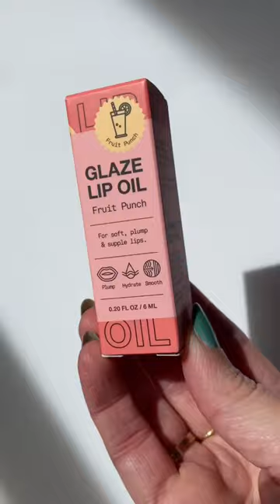INNBEAUTY Project Lip Glaze Oil in Fruit Punch